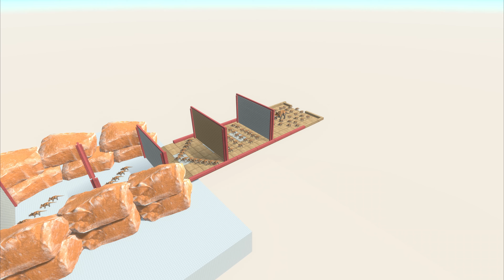Godzilla VS Triceratops - Which Godzilla can defeat 200 Triceratops?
Triceratops dinosaurs fight Godzilla together. The evolved Godzillas will take turns participating in the arena to overcome the Triceratops challenge.
This video was created from the game Animal Revolt Battle Simulator